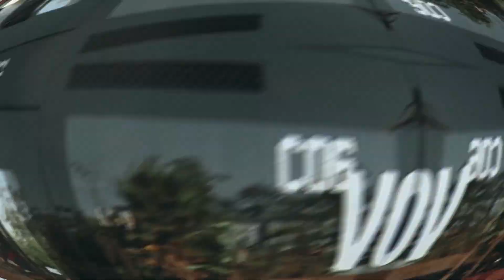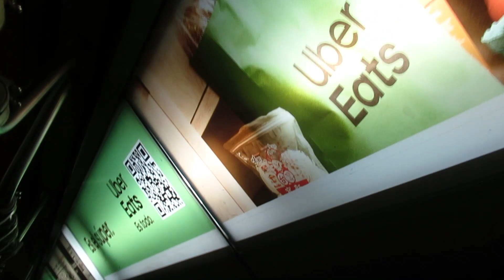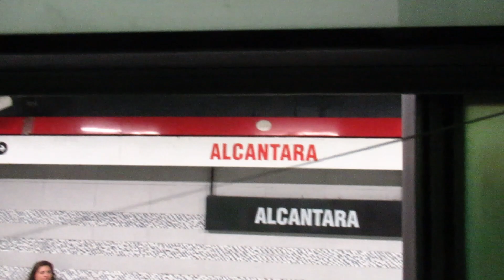Metro de Santiago | NS93 N.2071 con Plotter de Uber Eats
Hola Buenas AficionadosAlTransporte! Bienvenidos a un Nuevo video para el Canal. Hoy luego de varios días de inactividad, les comparto este material en donde observamos a una novedad que se hizo presente en el Metro y esta relacionada a las Publicidades en los Trenes. Hablamos del nuevo Plotter Publicitario de Uber Eats en el NS93 N.2071.

PD: En la ultima parte del video cuando finaliza, falta la frase "Ver" mil disculpas si no alcance a agregar eso, es que la subida de este video fue muy a la rápida.

⬇️Mis Redes⬇️

Cuenta de Fotografías del Transporte
Cuenta exclusiva de Fotografías de Interurbanos
Cuenta de TikTok
Cuenta de Twitter
Servidor de Discord
Server en el que Participo - Creador MetroMan

⬇️Hashtags⬇️
Contenido Creado y Subido por
©EduuxNS16
Queda estrictamente prohibido la copia, difusión, reproducción total o parcial de este material en otro canal ajeno mío, a excepción de que se haya pedido previa autorización. De lo contrario, me reservo el derecho de solicitar de baja el video resubido sin mi consentimiento.